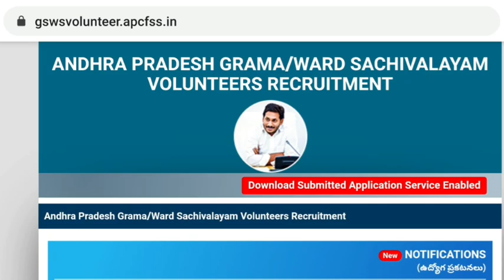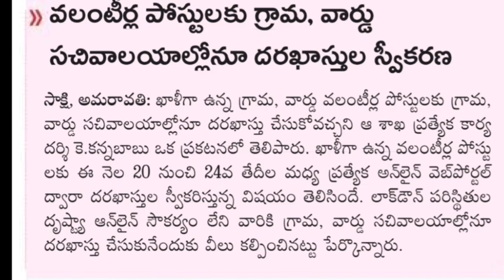గ్రామ వార్డ్ వాలంటీర్ ఉద్యోగాలకి అప్లై చేస్తుంటే submit అవ్వట్లేదా?? అయితే ఇలా చెయ్యండి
➡️ 14000+ బిట్స్ ని ఈ క్రింది లింక్ ద్వారా ₹250/- రూపాయలు PAY చేసి బుక్ PDF డౌన్లోడ్ చేసుకోండి
👉SAMPLE PDF లింక్
➡️ 14000+ బిట్స్ బుక్ ఎలా కొనాలో ఈ  వీడియో చూడండి